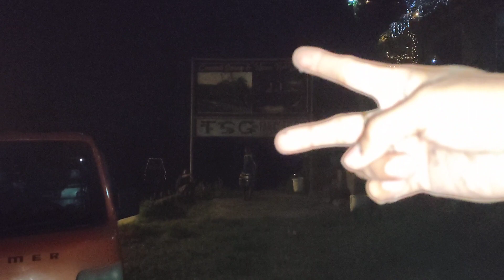TEST DRIVE TIME ...( ABANGAN SA FULL VLOG )